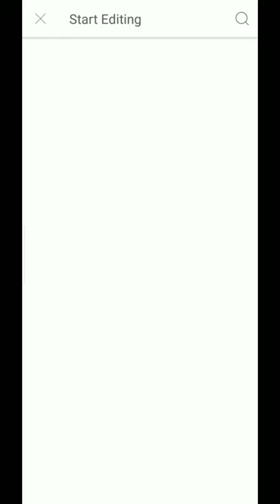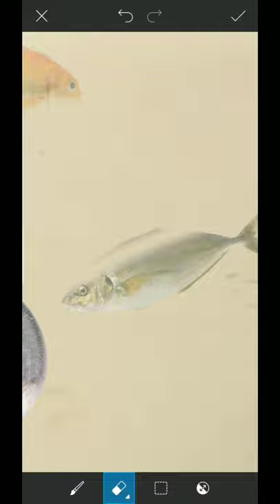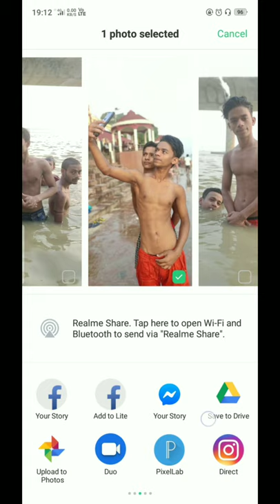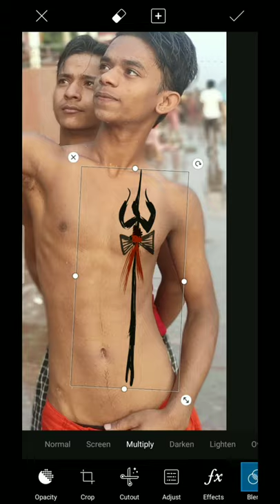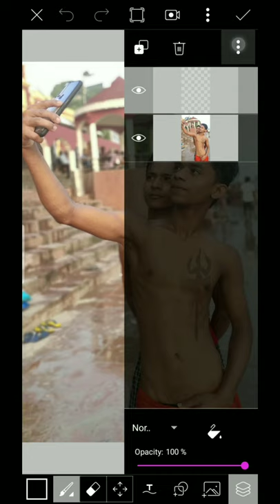Simple and short Editing Tutorial in Hindi.||Fishing editing and mahadev Lover editing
Hii